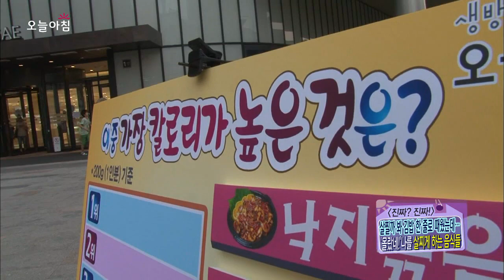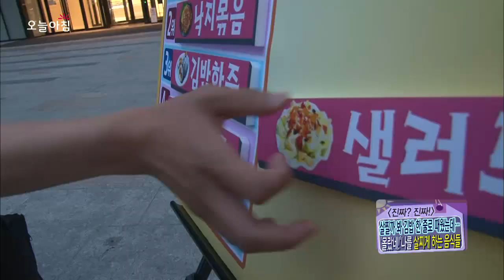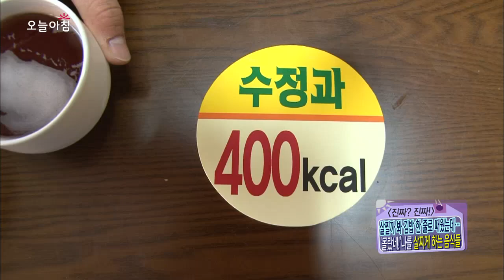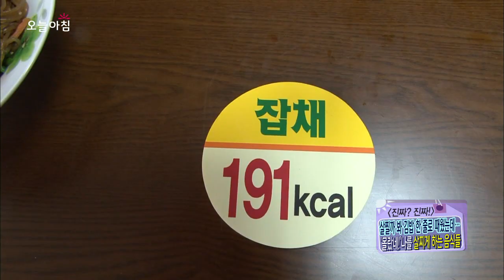오늘 아침 '진짜 진짜' - 살 안찌우려고 먹은 음식들이 바로 나를 살찌게 하는 음식?, #03 20130909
칼로리 순위: 1위 샐러드
추석 음식 고칼로리: 1위 삼색나물

방송시간: (월~금) 오전 08:30~